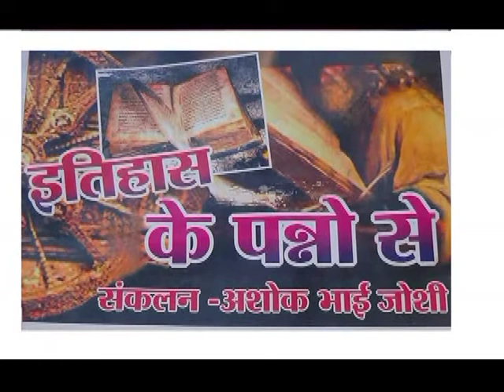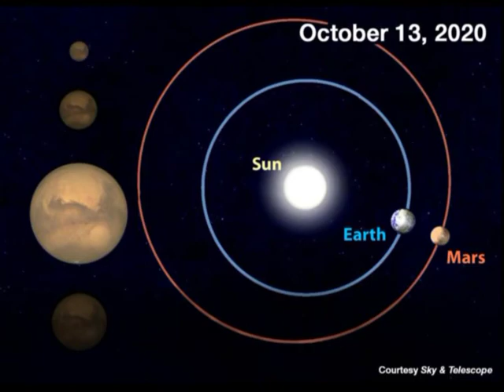ITHAS KE PANNO ME 27 AUGUST